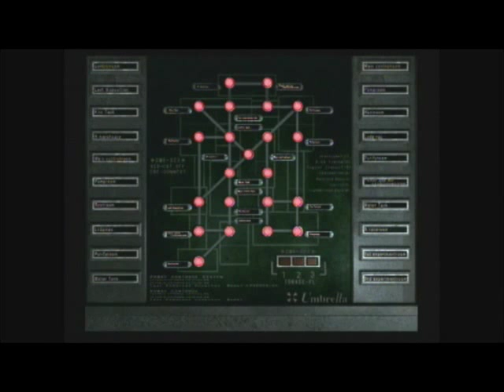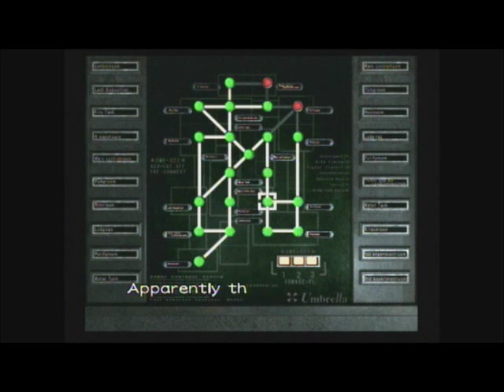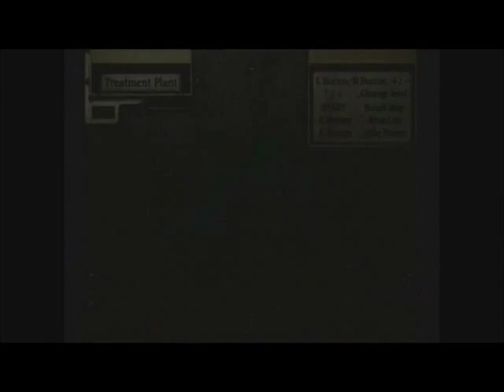Resident Evil Zero Walkthrough Part 20 - Billy is Back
Part 20 of Rainedog's walkthrough of Resident Evil Zero (Resident Evil 0) on Normal Mode. We get Billy back! Hooray! :D